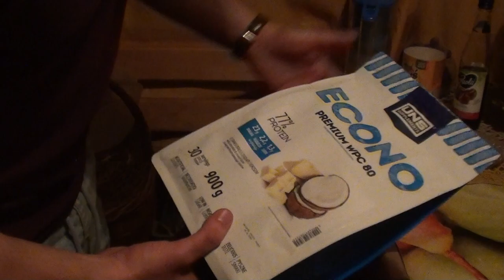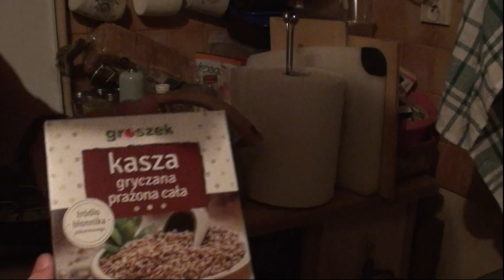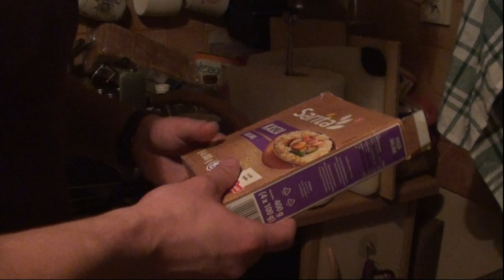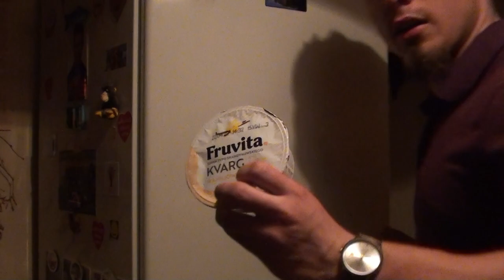CO JE DŻARO | DŻARO VLOG #4 @dzaro3437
Jeśli się podobało zostaw like no i też możesz dać suba byczku napędzi mnie to do tworzenia nowych filmów ,więc dzięki

Jednak wyszło prawie 30min XD no ,ale chciałem praktycznie wszystko ująć